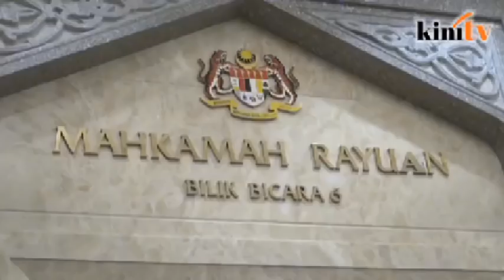KJ loses appeal over Anwar defamation suit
The Court of Appeal today struck out Youth and Sports Minister Khairy Jamaluddin Abu Bakar's appeal over having to pay RM150,000 damages and RM60,000 costs to former opposition leader Anwar Ibrahim for defaming him.

A three-member bench led by Justice Tengku Maimun Tuan Mat allowed the notice of motion filed by Anwar's lawyers Sivarasa Rasiah and J Leela against the notice of appeal, which was filed on Oct 9 last year.

Sivarasa told Malaysiakini today that they had objected to the notice of appeal as it was “ambiguous and defective”.